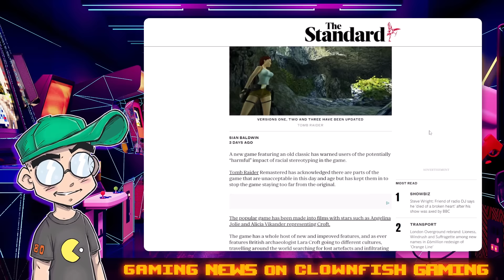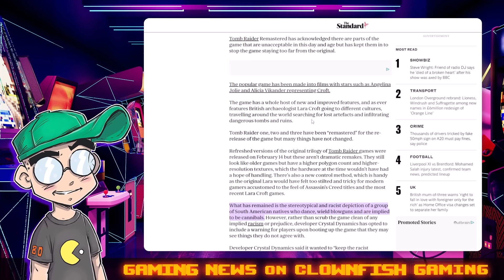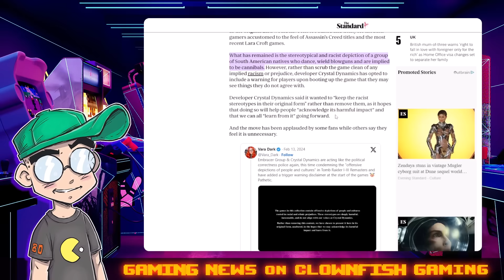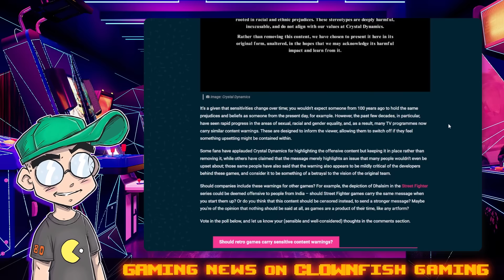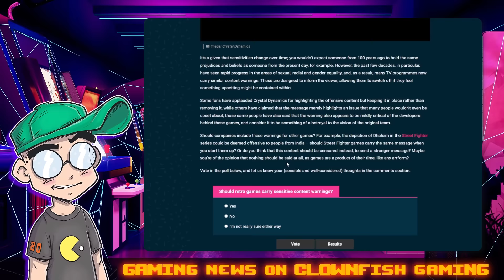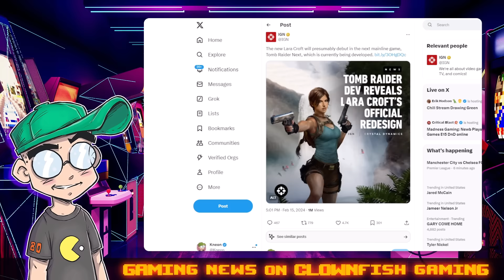Tomb Raider Gets a TRIGGER WARNING! Lara Croft is TOO SPICY for Modern Gamers?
Tomb Raider I-III Remastered has gotten a trigger warning (for racism or something) from publisher Crystal Dynamics, who is also toning down Lara's assets for games going forward. RIP Tomb Raider?